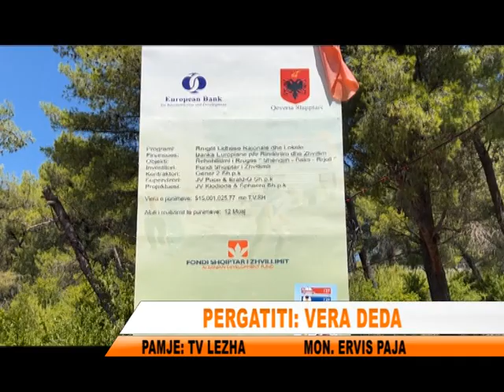PROJEKTI QE RREZIKON RANEN E HEDHUN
Zona e Ranës së Hedhun në Shëngjin monument natyre është në rrezik të madh nga renia e gurëve, nga punimet e rrugës Shëngjin-Velipojë.Komapania ndërtuese GENER 2 në përpjeke për të zgjeruan rrugën ka gërryer malin. Gurët e mëdhenj dhe inertet janë hedhur në këtë zonë të mbrojtur duke rrezikuar pushuesit. Specialisti i Mjedisit Jak Gjini thote së po dëmtohet një monument natyre i kategorisë së 5, ndërsa kërkoj nga autoritetet që të merren masat për mbrojtjen e saj.